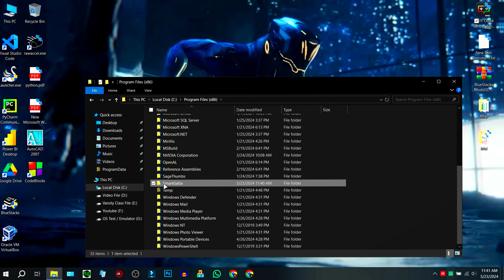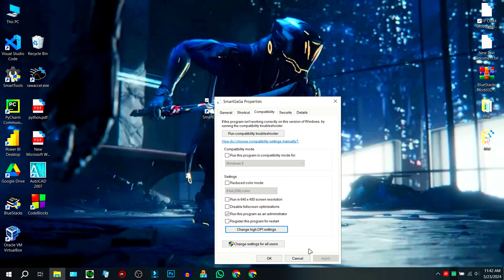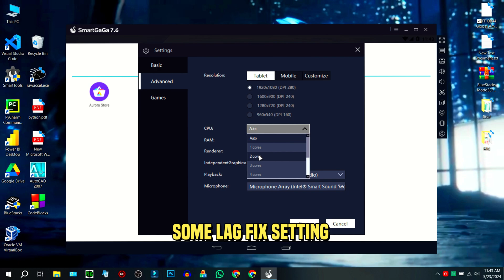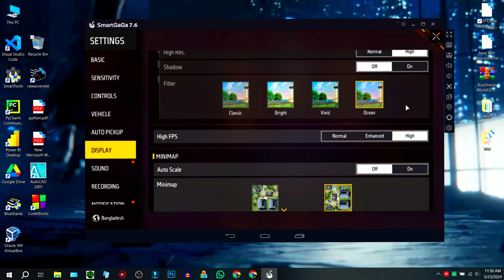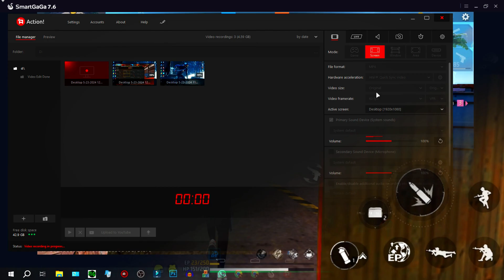New Smartgaga 7.6: The Ultimate Low-End PC Emulator for Free Fire OB44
►Today in this video I'm gonna Tell you New Smartgaga 7.6: The Ultimate Low-End PC Emulator for Free Fire OB44
🔐Password: ApexFF10K

Download Link
►TIME STAMPS
Preview : 0:00
⚔️ PC Specification ⚔️
HP Victus 15-FA1093DX
-Processor: i5-13420H
-RAM: 16GB
-SDD : 512GB
-Graphics Card : RTX3050 6GB
-Windows Edition : Atlas OS 22H2
►Softwares I Use :
-Mirillis Action
-Filmora 10
-Photoshop CC 19